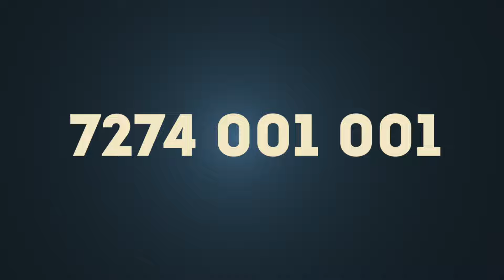New House Sale In Ernakulam | Near Kalamassery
New House For Sale in Ernakulam
Near Kalamassery Medical College
3.4 Cent  1700 sqft
3 bedroom
bus route 600 meter
2 car parking
well water
semi furnished House
Kalamassery Medical college 2 km
Hmt junction 6 km
Infopark kochi 6.5 km
Aluva 6 km
Edappally 9 km
Nuals college 1 km
seaport Airport road 3 km
Cusat 4 km